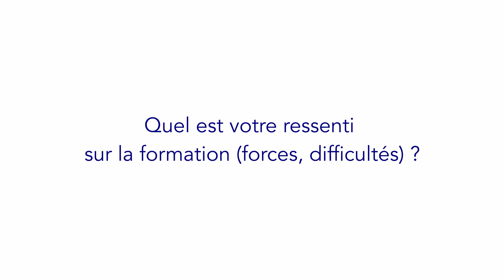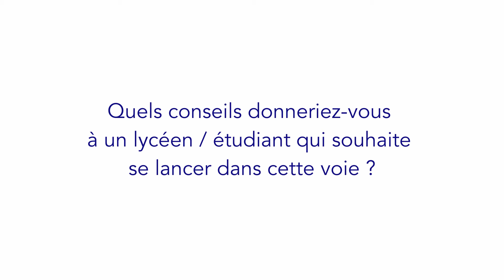Émeline, étudiante en Master Aménagement et urbanisme des territoires littoraux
L’objectif du Master est de former des professionnels capables d’élaborer et de mener des stratégies d’aménagement et de développement des territoires, et en particulier les territoires maritimes et littoraux.
Cet objectif nécessite de privilégier des approches globales et transversales, qui prennent en compte les aspects économiques, sociaux, environnementaux, politiques et culturels des territoires : la formation intègre donc une approche complexe des territoires en s’appuyant sur des enseignements théoriques et pratiques transdisciplinaires.